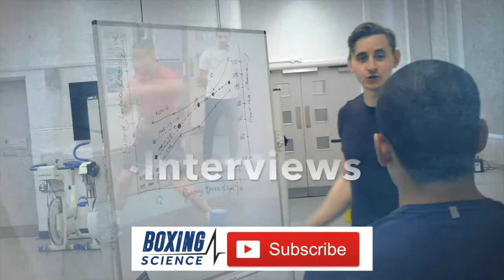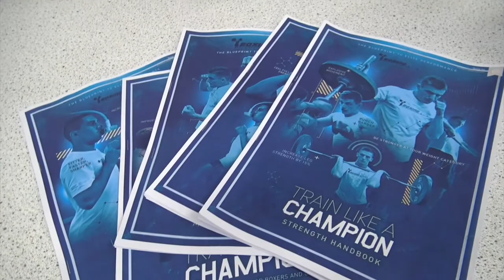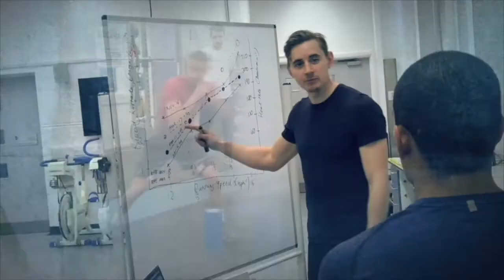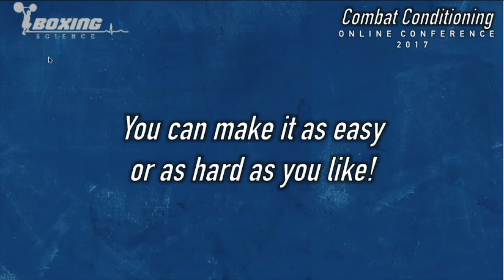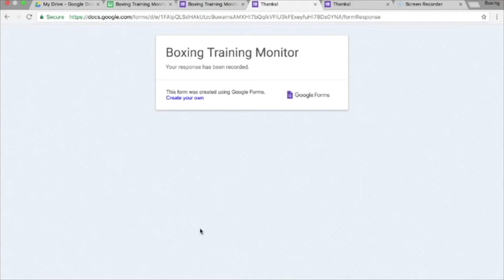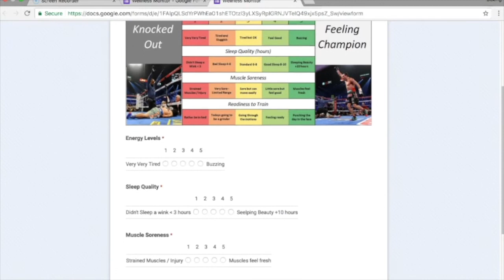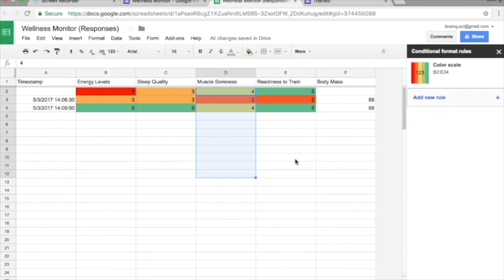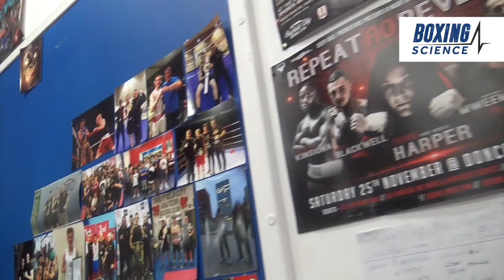Boxing Science TV | Episode 9 | Jordan Gill, Lewis Crocker, Monitoring and Muma Mweemba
FREE TRAINING PRODUCTS